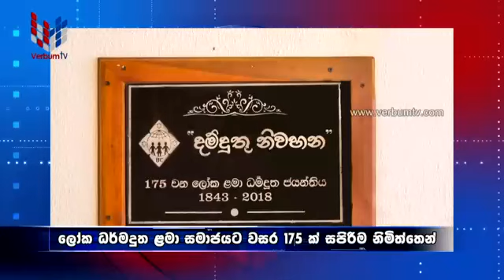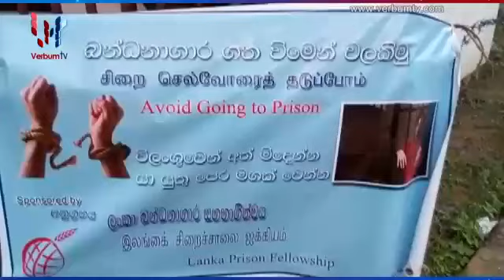KITHUNU THATHU - EP 102 - 17 10 2020